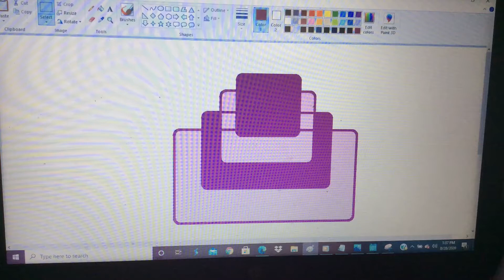ToonFamily Cake Bumper DVD Rip ID (2020)